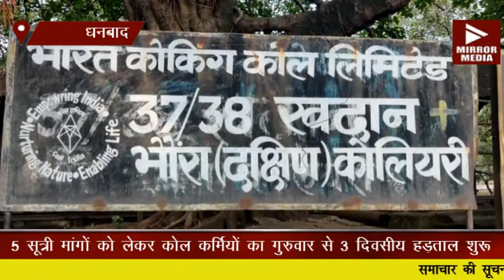मजदूरो ने कहा हड़ताल टालनी है तो सरकार कॉमर्शियल माइनिग के फैसले को वापस ले